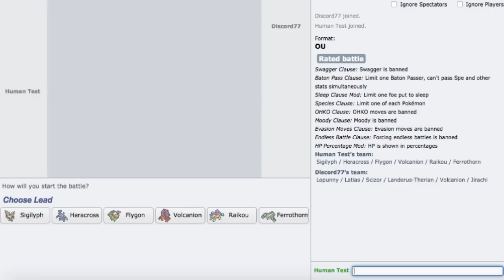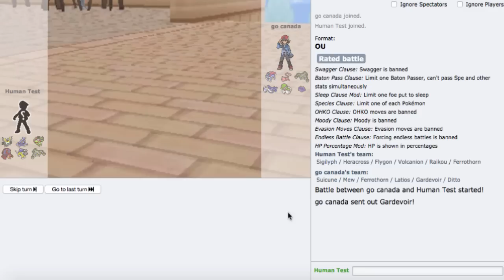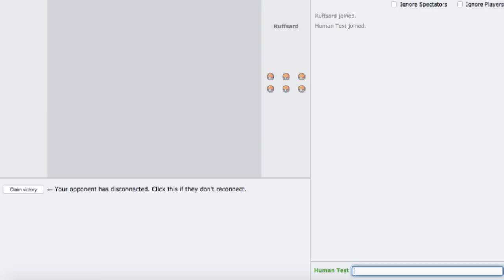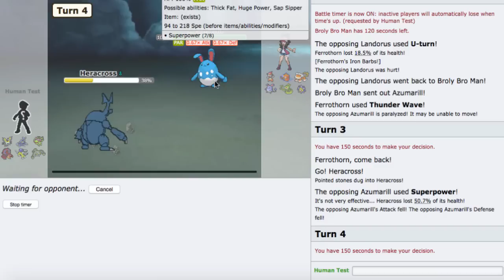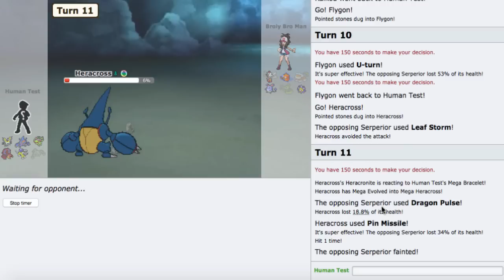[ORAS OU] Never Thought I'd Sigilyph To Tell The Tale (PS Live #98)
really cool squad built w/ some underrated heat that demonstrates how almost any mon with the right kind of support can work in the ou tier :] hope you all enjoy!